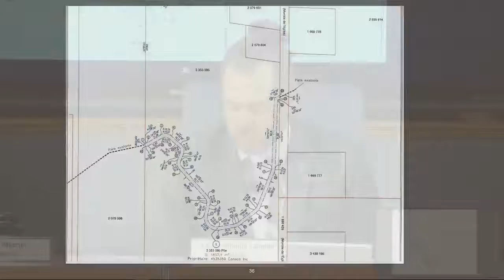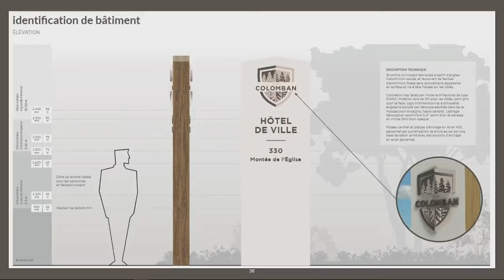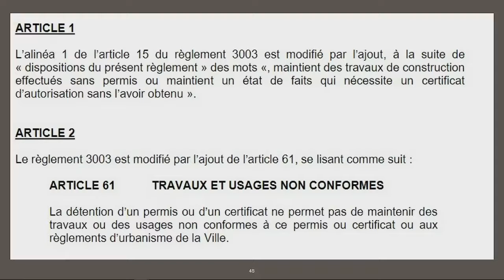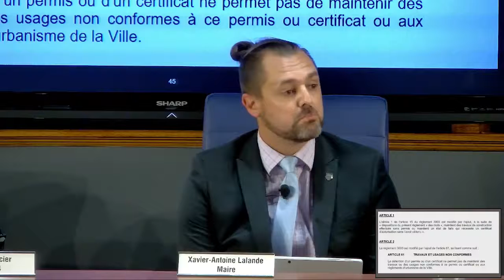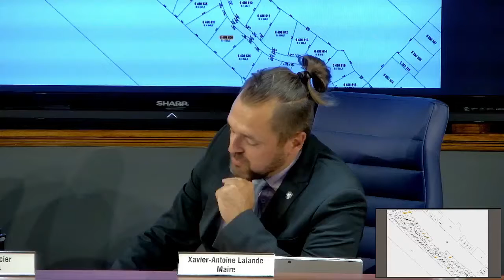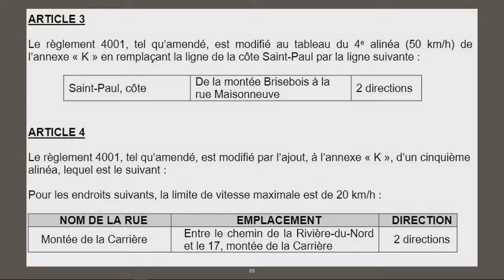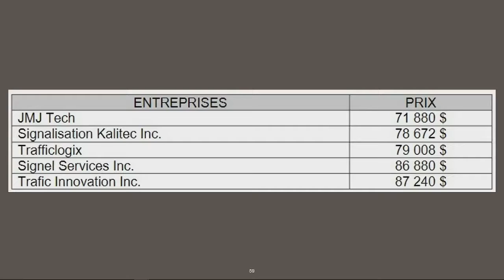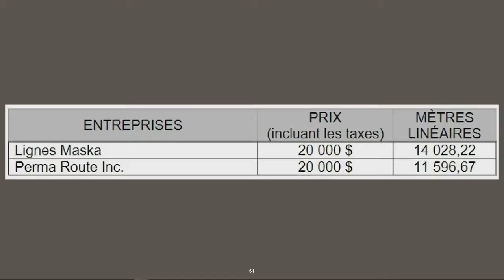Ville de Saint-Colomban | Séance ordinaire du conseil municipal du 13 septembre 2022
Bienvenue à cette séance ordinaire du conseil municipal du 13 septembre 2022.